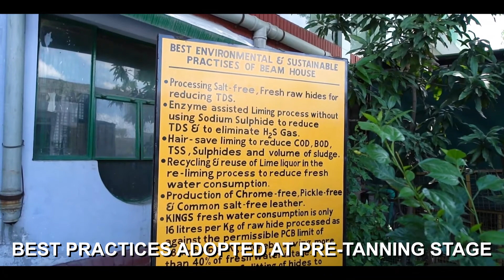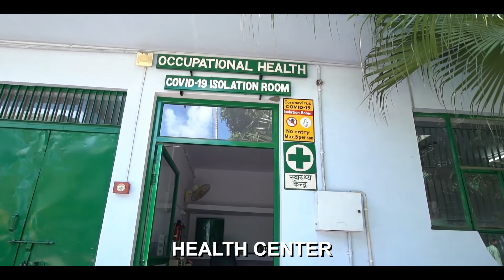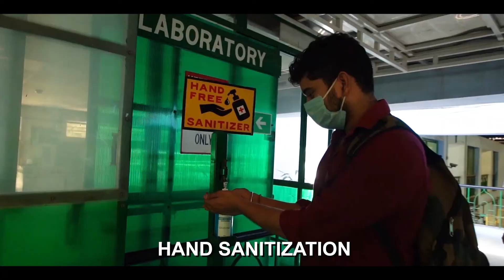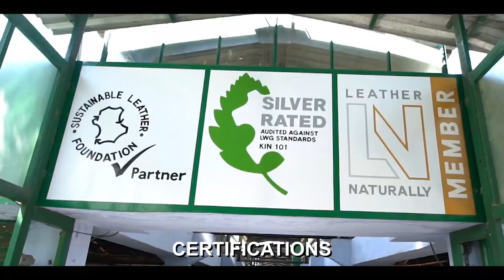KINGS INTERNATIONAL KANPUR FACTORY SHOOT